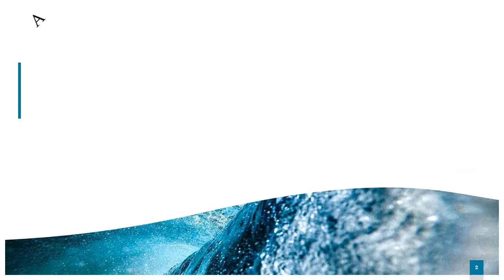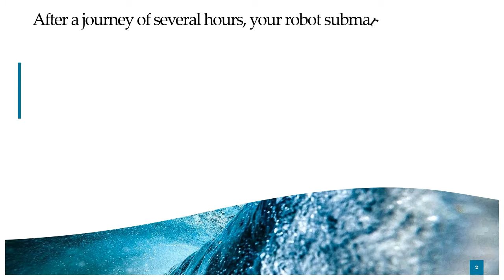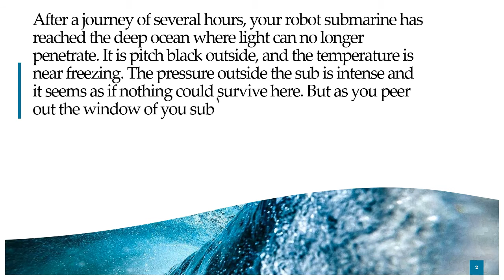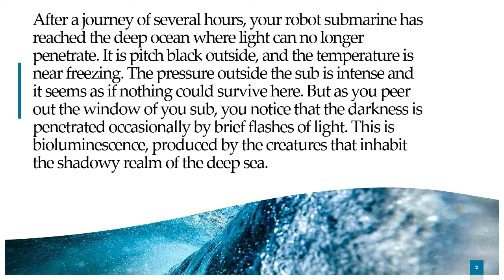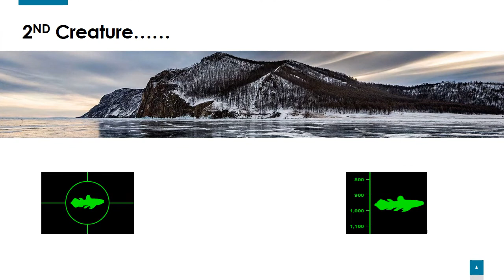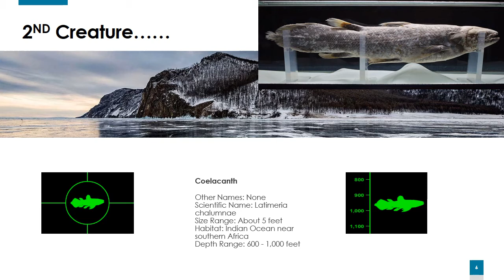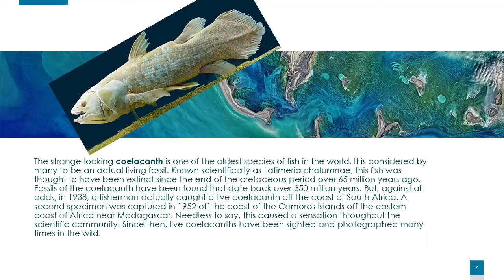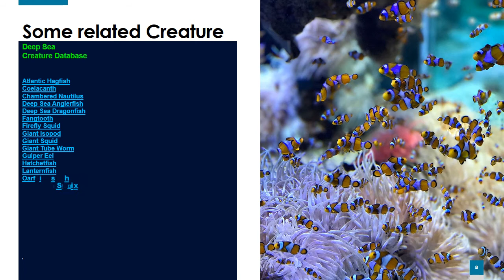This Incredible Animation Shows How Deep The Ocean Really Is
This is the knowledge adda video
## Amit Yadav ##